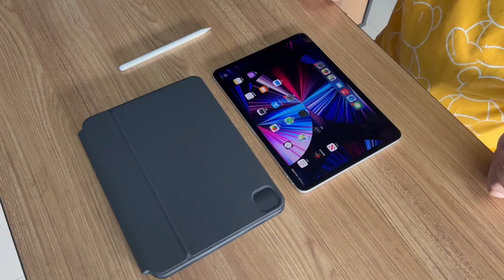Für Apple Magie Tastatur für iPad Pro 11 - iPad pro 12,9 - iPad 5 und 4 Magnetische Tastatur Hülle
Für iPad Pro 11 Zoll & Air 10,9 Zoll

Für Apple iPad Air 4 10,9 4. Generation (a2324 a2325 a2072 a2136)
Für Apple iPad Air 5 10,9 5. Generation (a2589 a2591)
Für Apple iPad pro 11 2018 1. Generation (a1980 a1934 a1979 a2013)
Für Apple iPad Pro 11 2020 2. Generation (a2228 a2068 a2230 a2231)
Für Apple iPad Pro 11 3. Generation (a2301 a2459 a2460)
Für Apple iPad Pro 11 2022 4. Generation (a2759, a2435, a2761, a2762)

Für iPad Pro 12,9 Zoll 3. 4. 5.

Für Apple iPad Pro 12,9 3. Generation (a1876 a2014 a1895 a1983)
Für Apple iPad Pro 12,9 4. Generation (a2069 a2232 a2229 a2233)
Für Apple iPad Pro 12,9 5. Generation (a2378 a2379 a2461 a2462)
Für Apple iPad Pro 12,9 6. Generation (a2436, a2764, a2437, a2766)